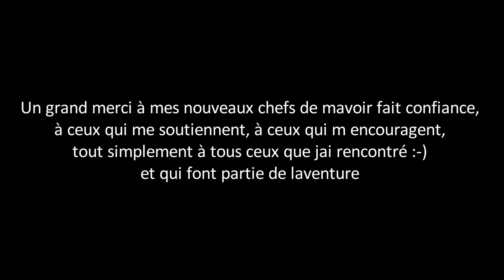Résumé de mon année :-)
Résumé de mon année 2015 en video :-)